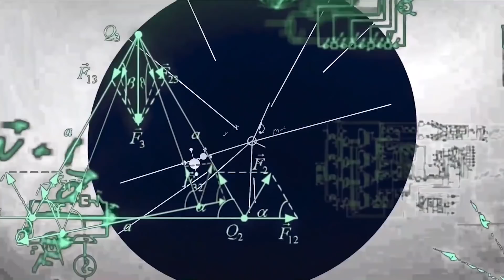Plus Two | MATHS എങ്ങനെ എളുപ്പത്തിൽ പഠിക്കാം ...🔥💯💪